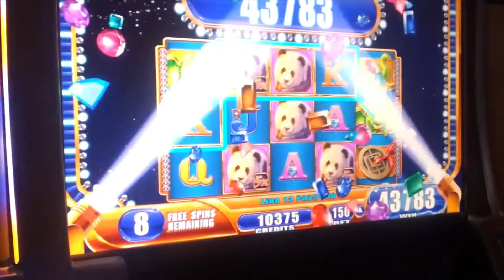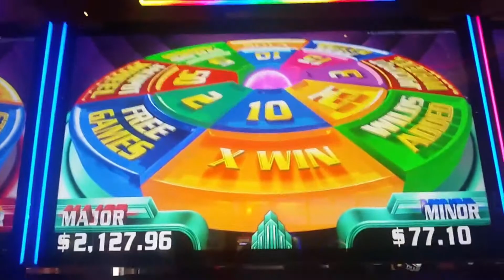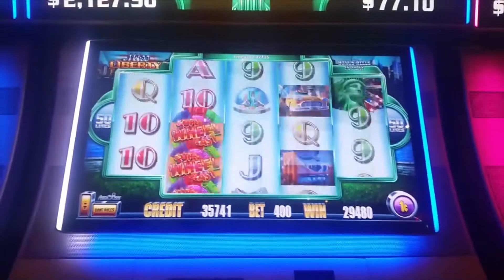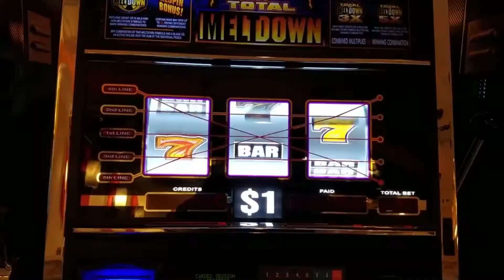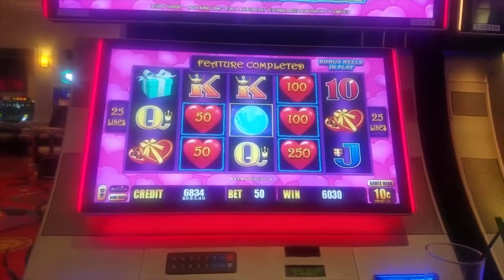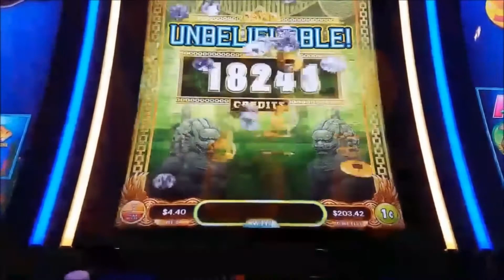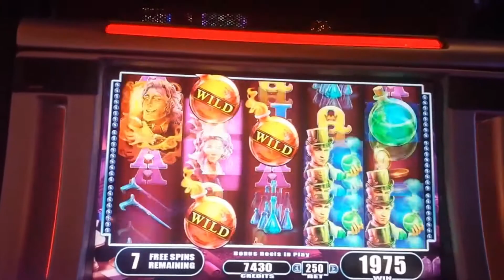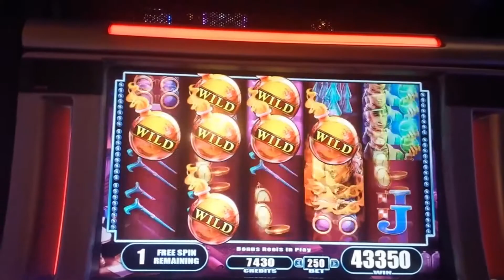MY BIGGEST WINS - PART 9!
Today we have some awesome games to choose from, which one is your favorite?